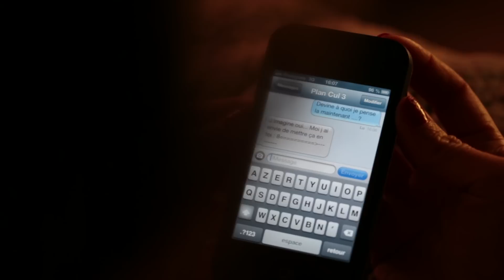Les filles expliquées aux mecs : le sexe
Après 3 semaines d'absence, voici le troisième épisode des "filles expliquées aux mecs" ! Les filles sont compliquées, alors regarde et écoute attentivement !

Aujourd'hui, sujet universel, le sexe !

Scénarios : Pandaliz (Medhi Mellouk et Simon Landraud)